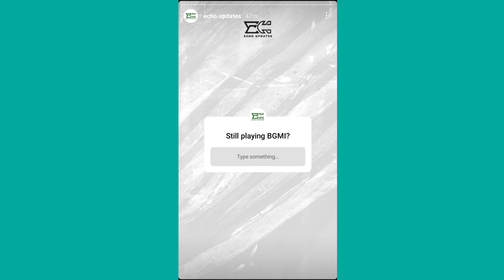BGMI coming next month 😳 ? Official update😮